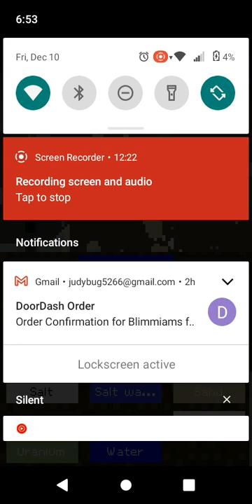the new planet(3)